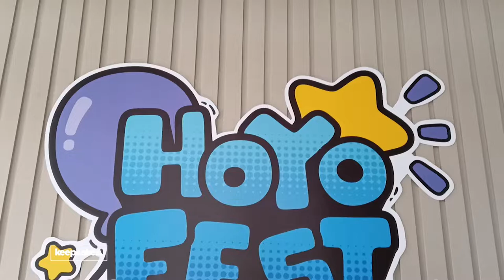HOYOFEST Genshin Impact Food Vlog?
Absolutely.